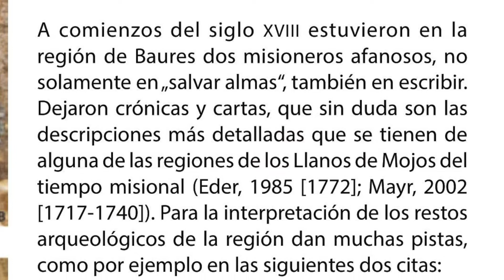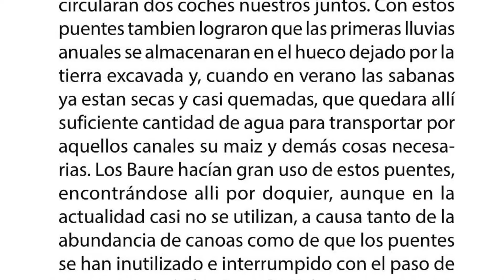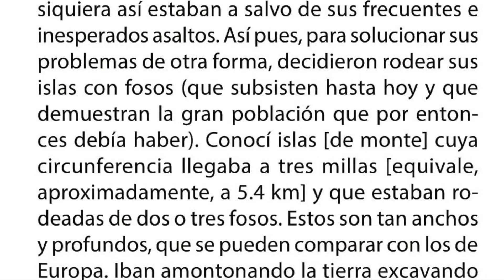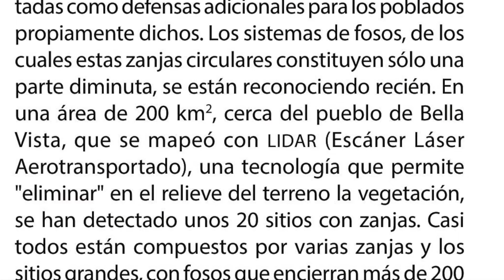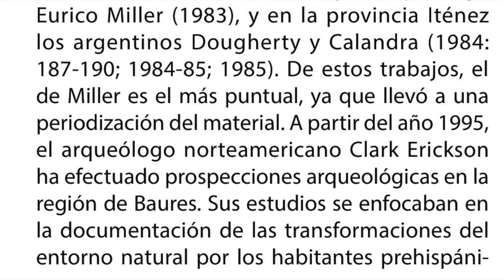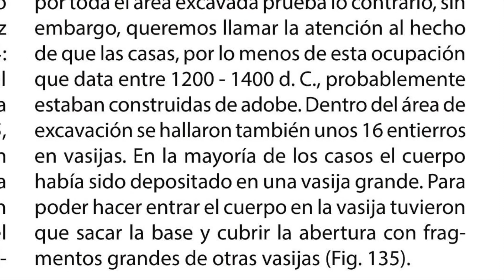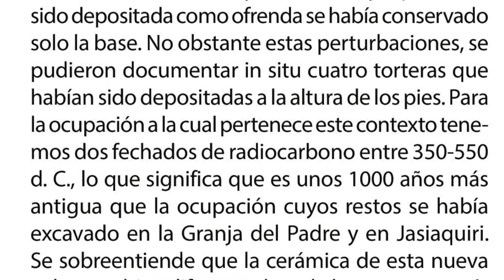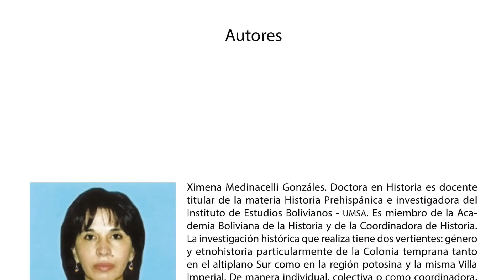Los Llanos de Mojos - Los sitios con zanjas del Noreste (Baures e Iténez)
Capitulo: Arqueología y etnohistoria de las Tierras Bajas de Bolivia

Revisar en: Los Llanos de Mojos - Los sitios con zanjas del Noreste (Baures e Iténez)

A comienzos del siglo XVIII estuvieron en la región de Baures dos misioneros afanosos, no solamente en „salvar almas“, también en escribir. Dejaron crónicas y cartas, que sin duda son las descripciones más detalladas que se tienen de alguna de las regiones de los Llanos de Mojos del tiempo misional (Eder, 1985 [1772]; Mayr, 2002 [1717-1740]). Para la interpretación de los restos arqueológicos de la región dan muchas pistas, como por ejemplo en las siguientes dos citas:
La mejor zona de la region es la llamada de Baures, pues hasta ahora no ha sufrido jamas ningun daño de las aguas, ya que asi como las reducciones del Mamoré la aventajan en que sus sabanas son mas elevadas, asi ella las supera en tener tierras aptas para la siembra, pues se cultivan aquellos lugares mas elevados, pero no en las sabanas. La tierra por lo general es negra y muy suave al tacto (Eder, [1772]: 73).